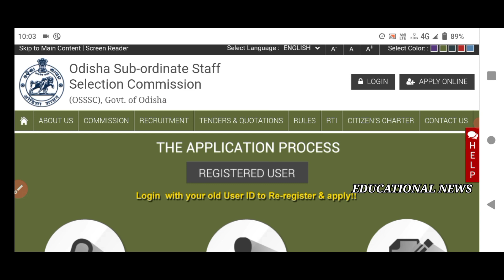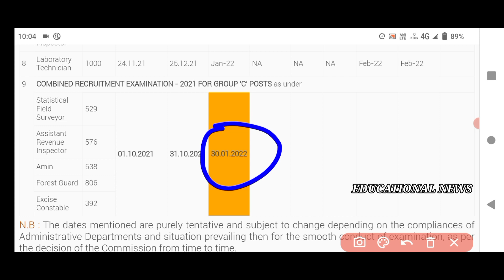osssc group c post admit card release date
Our Socialsite:-